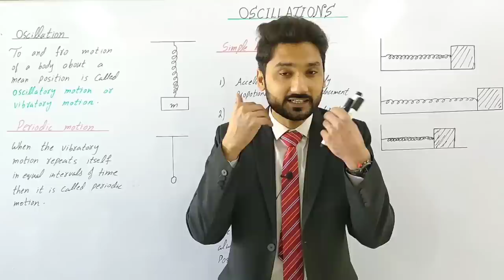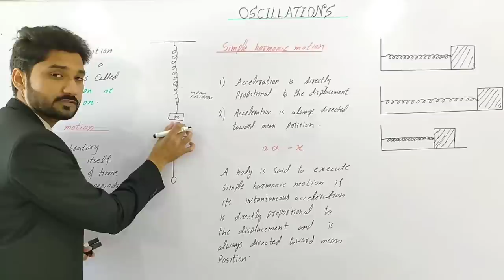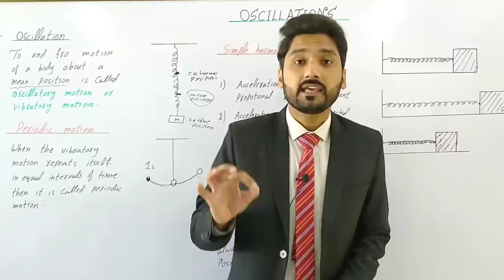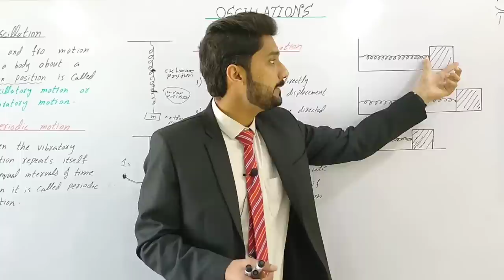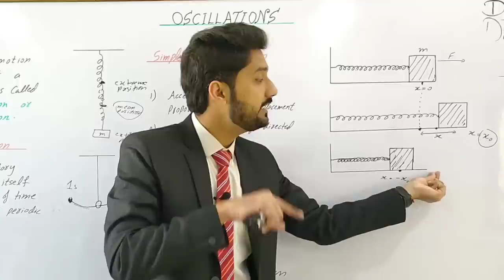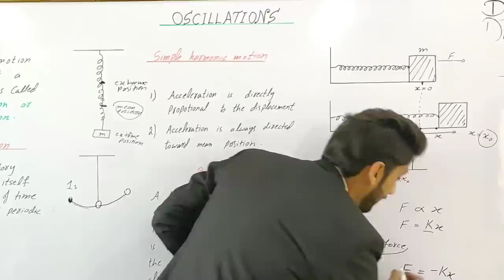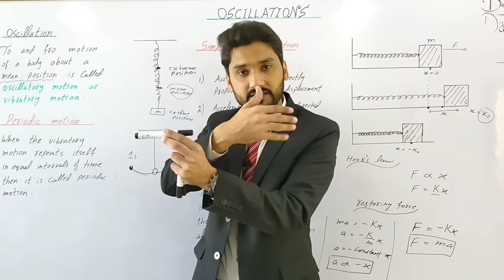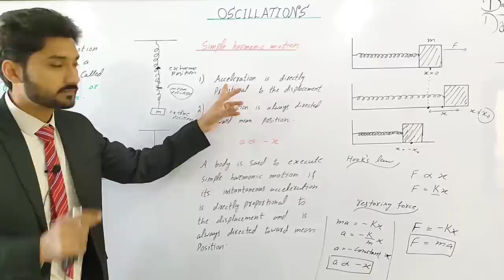simple harmonic motion | SHM | oscillations | class 11 physics | physics ka safar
Terms related Oscillations class 11 | characteristics of simple harmonic motion | terms related SHM